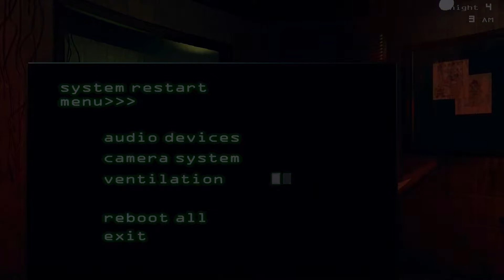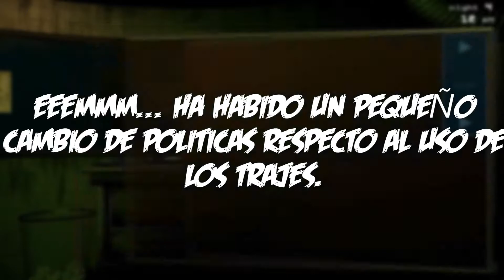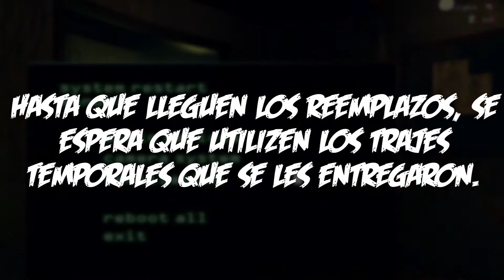Five Nights at Freddy's 3 Episodio 8 (Investigación 4): Trajes removidos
Phone Guy nos menciona que los trajes fueron retirados. ¿Porqué?
Background music is used with permission of Derek & Brandon Fiechter/La música de fondo fue usada con el permiso de Derek & Brandon Fiechter